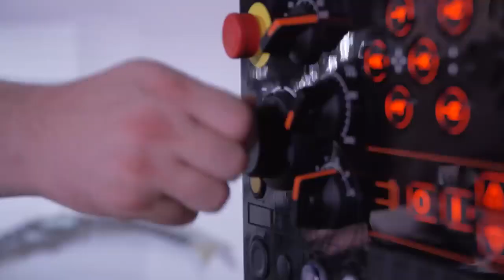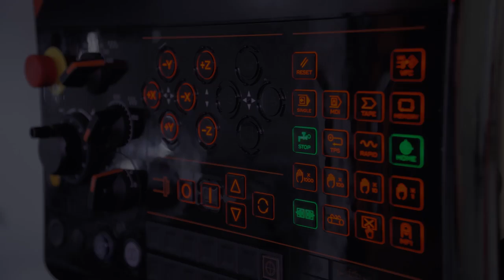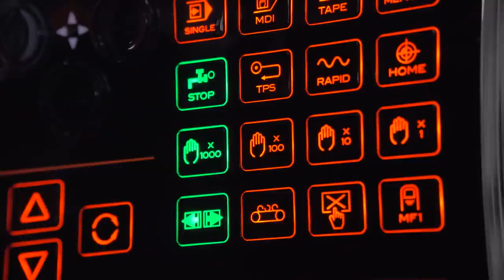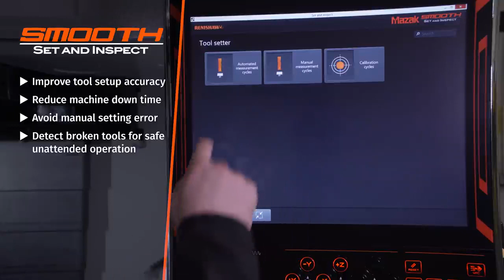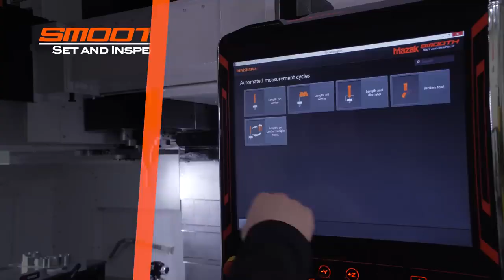Mazak SMOOTH Set and Inspect Performs Automatic Dual Probing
Watch to see how the Mazak SMOOTH Set and Inspect feature of MAZATROL SMOOTH CNCs can help you easily run a dual probing operation for fast tool and workpiece setups.